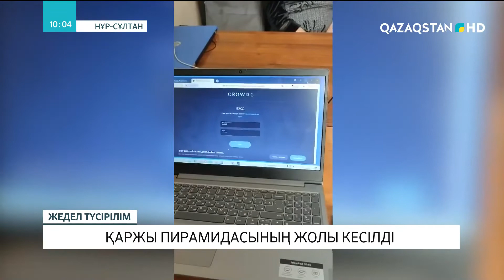Ақтөбе облысында қаржы пирамидасының белгілері бар компания анықталды